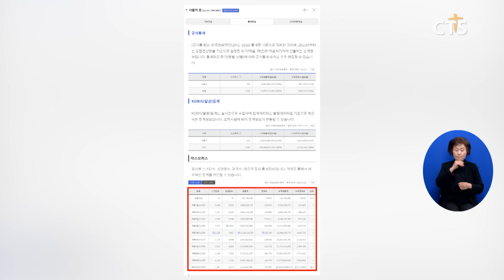[소셜] 문화ㅣ영화 ‘서울의 봄’ 올해 두 번째 천만 영화 등극 (이한승) ㅣCTS뉴스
영화 ‘서울의 봄’이 1,000만 관객을 돌파했습니다.

영화진흥위원회에 따르면 ‘서울의 봄’이 개봉 33일 만에 누적 관객 수 1,000만 명을 돌파한 것으로 나타났습니다.

‘서울의 봄’은 올해 국내 개봉작 가운데서는 ‘범죄도시3’에 이어 두 번째 천만 영화이자 역대 31번째 천만 영화에 이름을 올렸습니다.